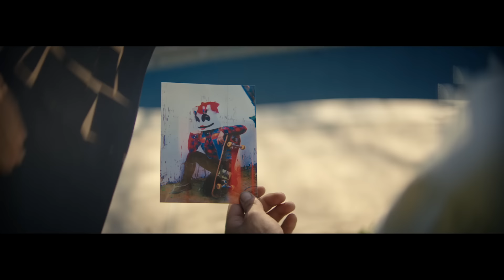Marshmello - Rooftops (Official Music Video)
This video is a reminder to always appreciate your family for who they are.

Credits:
Director: Phillip Vernon
Story By: Phillip Vernon, Daniel Malikyar, Karam Gill, Andrew Primavera

Agency: MGX CREATIVE
Executive Producers: Daniel Malikyar, Karam Gill, Andrew Primavera
Producers: Andrew Chennisi, Anthony Abaci, Yusef Chabayta
DP: Casey Stolberg
PD: Kendra Bradanini
1st AD: Peter Etherington
Costume Designer: Maggie Clapis
MUA: Lauren Bencomo
Editor: Camille Getz
Colorist: Bryan Smaller